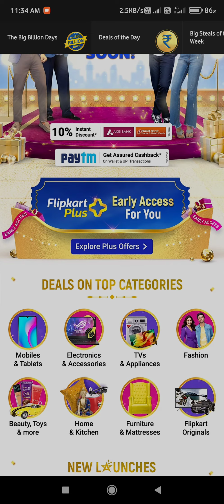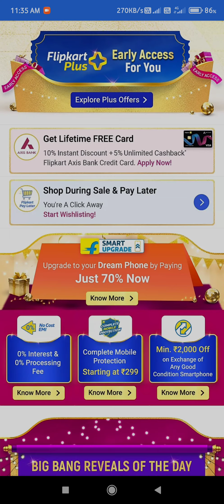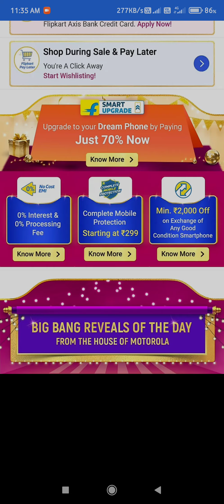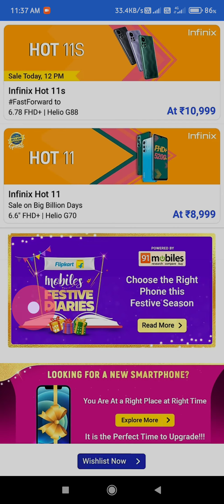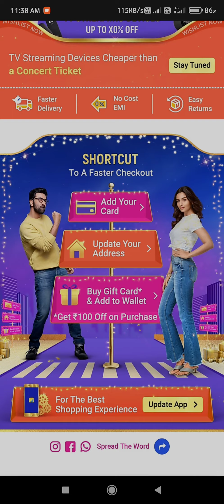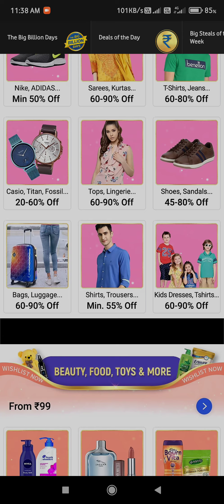Flipkart Big Billion Days 2021 - Crazy Smartphone Deals Revealed | Flipkart Big Billion Days Date? 🔥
Hello Guys Aj Ki Iss Video Mei Meine Apko Flipkart Big Billion Days 2021 Ki Kuch Smartphone Deals & Sale Date Ki Details Diya Hu & Apne Honest Opinions Apke Sath Share Kara Hu 👍👍